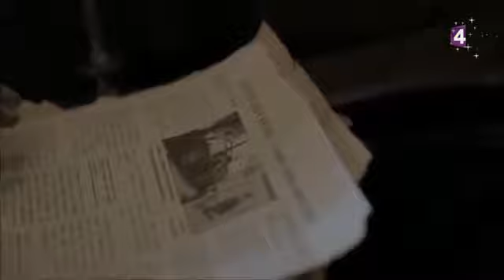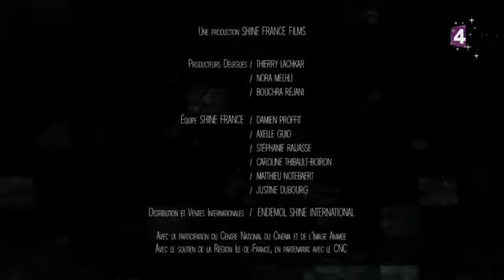Dead Landes : Saison 1 Épisode 3 Et les ténèbres s'épaissirent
Dead Landes: Saison 1 Épisode 1- Et sa colère s'abattit. Dead Landes: Saison 1: Épisode 8- Et l'espoir s'éteignit.

Dead Landes Saison 1 Épisode 4 Et un étranger apparut A Red Sea Object that when held and walked into a mirror, transports you to another world. This video contains all of my SCP-093 videos.